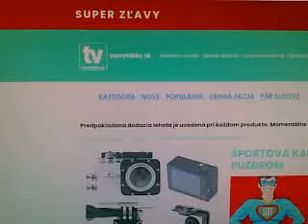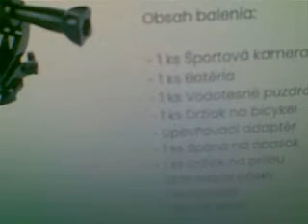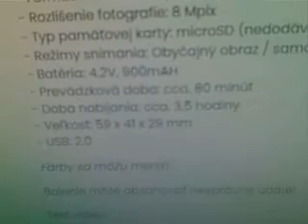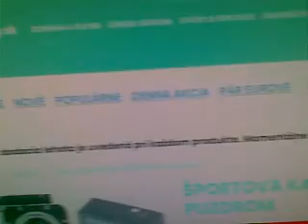E-shop topvyrobky.sk - Tisíce výrobkov na sklade robím reklamu, odporúčam a podporujem tak ďakujem!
Objednajte online ešte dnes, s rýchlym a celoštátnym doručením! Nenechajte si ujsť super akcie, pretože trvajú iba niekoľko dní.

P.S. JA UŽ NEMÁM AKO NATáČAŤ VIDEÁ NA YOUTUBE KEĎŽE UŽ NEMáM NIČ NA NATÁČANIE OKREM STARÉHO MOBILU A S MAĽOU MICRO SD KARTOU S KAPAČITOU ... IBA 1GB !!!  :-O   :-(